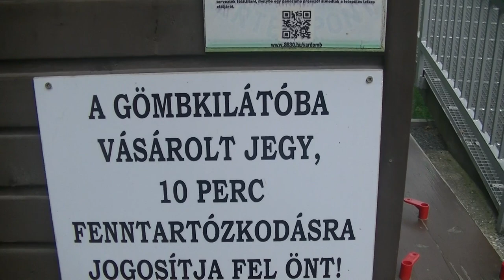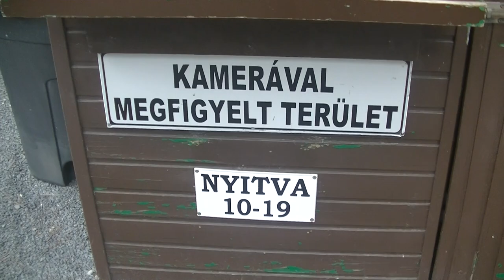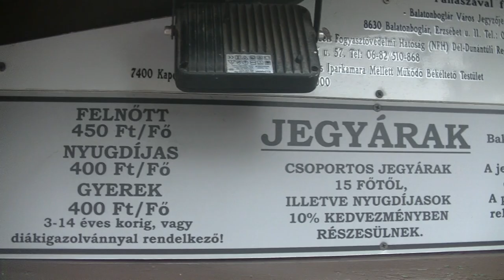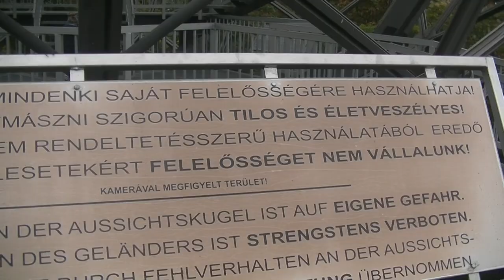399. Panoráma a balatonboglári gömbkilátóból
A Babalaton déli partján, Balatonbogláron található a gömbkilátó, ahonnan szinte a teljes hosszában belátható a magyar tenger.